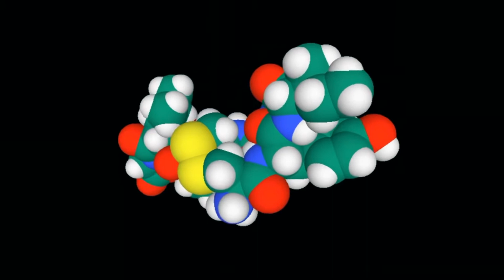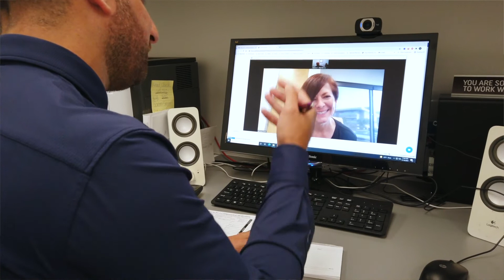What is Oxytocin?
What is Oxytocin? A hormone that naturally occurs in the body, Oxytocin is produced in a part of the brain called the hypothalamus, and is stored in the pituitary gland.

Oxytocin can be medically compounded to enhance positive feelings and social skills while also purportedly alleviating conditions such as depression, post-traumatic stress disorder (PTSD), and anxiety.

Oxytocin may be administered either as a sublingual troche (lozenge) or a nasal spray. It’s available by prescription under the brand names Pitocin and Syntocinon.

Nasal sprays allow oxytocin to travel more readily from the bloodstream to the brain than a tablet, yet both deliver calming effects to the body.

Visit us at americanintegrative.com to learn more about Oxytocin as well as our fast delivery service and same-day turnaround.

American Integrative Pharmacy is located in Torrance, California and serves residents in and around Orange County, Los Angeles, Long Beach, and surrounding areas. Online prescriptions are available across the United States.